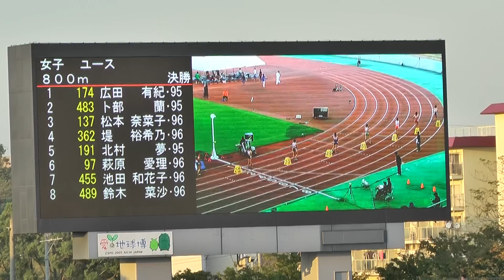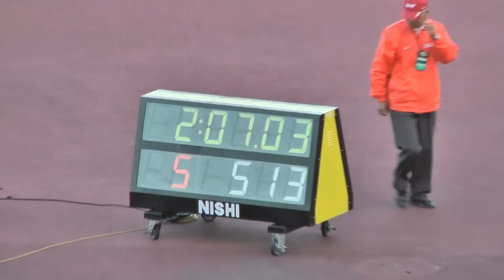H24日本ジュニア 女子800m決勝 優勝 中田美保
日　 本　記 　録(N R) 2.00.45 杉森　美保　 (京都・京 セ ラ)   2005
ジュニア日本記録(JNR) 2.02.23 西村　美樹　 (東京・東京学芸大) 2001
大　 会　記　 録(G R) 2.05.32 真下　まなみ (埼玉・深谷商高)   2009

1 5 513 中田 　美保･95 ﾅｶﾀ ﾐﾎ 兵 庫
県西宮高 2:07.03

2 6 627 山本　　 瑞･93 ﾔﾏﾓﾄ ﾐｽﾞｷ 長 野
中央大 2:07.94

3 4 545 北根 万由佳･94 ｷﾀﾈ ﾏﾕｶ 千 葉
順天堂大 2:08.06

4 2 153 小野　 莉奈･95 ｵﾉ ﾘﾅ 山 形
上山明新館高 2:08.26

5 7 582 吉田 奈生子･93 ﾖｼﾀﾞ ﾅｵｺ 大 阪
東大阪大 2:08.66

6 8 575 竹内 麻里子･93 ﾀｹｳﾁ ﾏﾘｺ 愛 知
中京大 2:11.62

7 1 65 横沢　 舞莉･94 ﾖｺｻﾜ ﾏｲﾘ 群 馬
吾妻高 2:12.72

8 3 624 畑　　 晴季･95 ﾊﾀ ﾊﾙｷ 福 島
磐城高 2:16.85